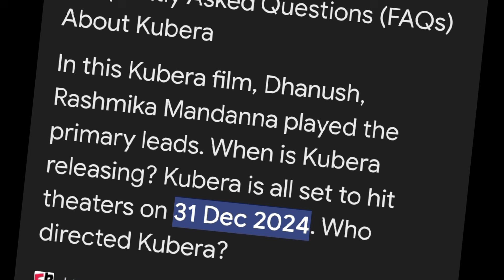KUBERA Movie Songs | Dhanush | Nagarjuna | Rashmika Mandana | Shekar Kamula Direction